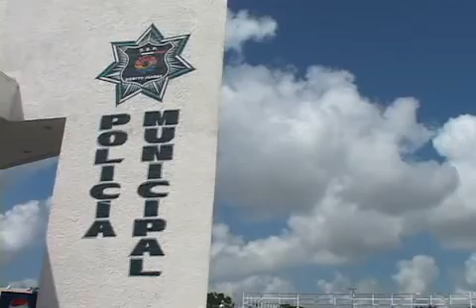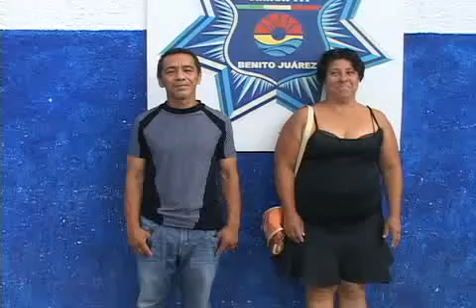Elementos de la Policía Municipal y Tránsito se encuentran bajo investigación por extorsión